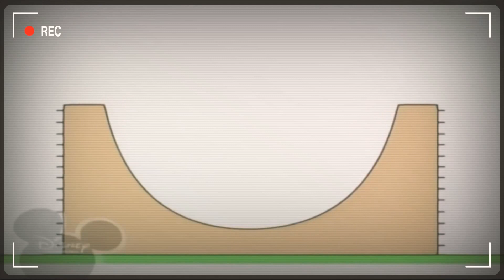12 квітня 2022 р.